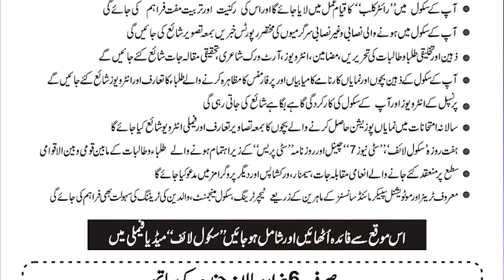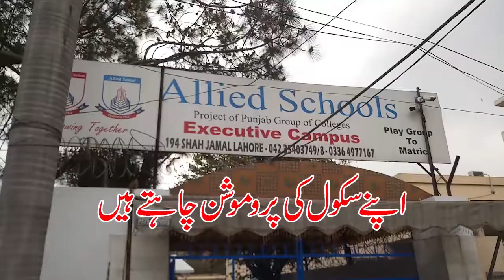promo city press | ”سکول لائف “ خدمت کےپچیس برس, ”سکول لائف“ کا ممبر بنئے حاصل کریں بے شمار فوائد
ویکلی ”سکول لائف نیوز“ کے خدمت کےپچیسبرس
ویکلی ”سکول لائف“پاکستان بھر میں تعلیمی دنیا ،میں ہونے والی نت نئی تبدیلیوں،تحقیق ،تعلیمی اداروں میں ہونے والی نصابی و غیر نصابی سرگرمیوں کی اشاعت کے حوالے سے پاکستان کا واحد تعلیمی نیوز پیپر ہے
 جس کے ہزاروں ممبر کا دائرہ کار ملک بھر میں پھیلا ہونے کے سات تمام ممالک کی ایمبیسیز میں بھی بھیجا جاتا ہے ۔
علاوہ ازیں تعلیمی میدان میں سرگرم سرکاری و غیر سرکاری تنظیمیں بشمول یونیسف جیسے بین الاقوامی شہرت کے حامل اداروں میں ہونے والی تعلیمی سرگرمیوں کو بھی احاطہ میں لاتا ہے ۔
 ہر بچے والدین استاد   سکول اور اس سے جڑے تمام کاروبار کی ضرورت ہونے کے ساتھ دنیا بھر میں ہونے والی جدید ریسرچ بھی اپنے قارئین تک پہنچانے کا اعزاز رکھتا ہے۔

 آپ تعلیم کے میدان میں کیا تبدیلی دیکھنا چاہتے ہیں؟ بچوں کو کیسی تعلیم ملنی چاہیے ، اکیڈیمیز کا کردار کیا ہے، تعلیمی میدان میں کیا ہو رہا ہے، کیا ہونا چاہےے ؟،جو سوچتے ہیں جو ہوتا دیکھنا چاہتے ہیں۔
 آپ ”سکول لائف نیوز“ کے زریعے اپنے خیالات اور جذبات کے اظہار کے ساتھ تعلیم کی خدمت کرنے کا جذبہ رکھتے ہیں اپنے سکول کی پروموشن چاہتے ہیں،، اپنے بچوں کی صلاحیتوں کو اجاگر کرنا چاہتے ہیں۔ ، آپ ٹیچر ہیں پرنسپل ہیں یا سٹوڈنٹ آئیے ہمارے میڈیا نیوز نیٹ ورک کا حصہ بن کر اپنا پیغام لاکھوں لوگوں تک پہنچائیں۔
آپ بھی ”سکول لائف نیوز“ کا ممبر بنئے اور حاصل کریں بے شمار فوائد
 اور ہمارے ڈیجیٹل میڈیا کو دیکھتے رہیے اور ہمیشہ ہمارے ساتھ رہیے

چینل سبسکرائب کریں رائے دیں اور دیکھتے رہیں روائتی میڈیا سے ہٹ کر پرگروام
آپ بھی ہماری ٹیم کا حصہ بن سکتے ہیں